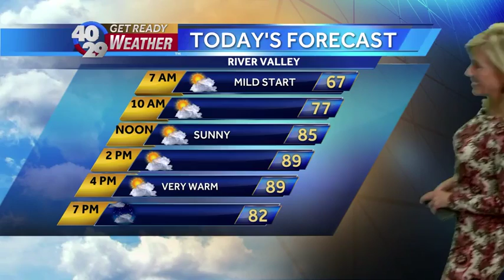News to Go: Monday, October 17th 7am Update